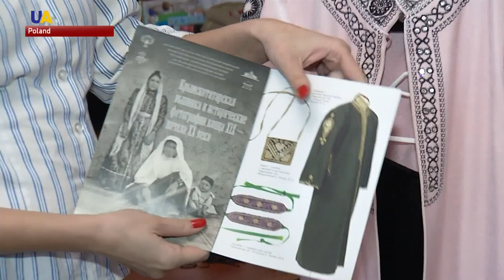Modern Embroidery by Crimean Tatar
Fashion designer Kamila Saadat revives ancient Crimean Tatar patterns in modern embroidery. She creates unique collections in a small workshop in Kyiv. Kamila's latest collection is made for children. With it, she wants to inspire kids to learn more about the Crimean Tatar culture.